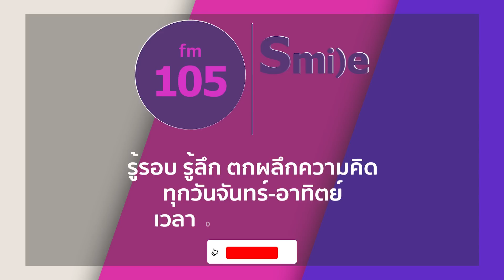วิกฤติเศรษฐกิจในจีนปิดฉากประชุมอาเซียน | ปากซอย105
สัมภาษณ์ : รศ.ดร.สมชาย ภคภาสน์วิวัฒน์
ตำแหน่ง : นักวิชาการอิสระด้านเศรษฐศาสตร์และการเมือง
ประเด็น : เขย่าโลก! วิกฤติเศรษฐกิจในจีน

โดย คุณวาสนพงศ์ วิชัยยะ